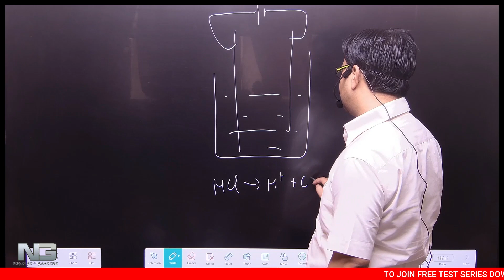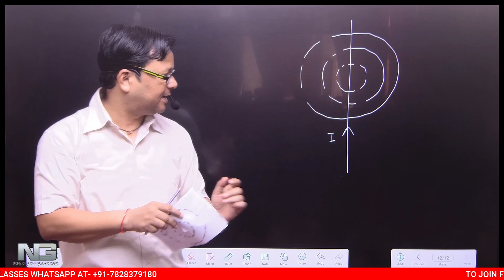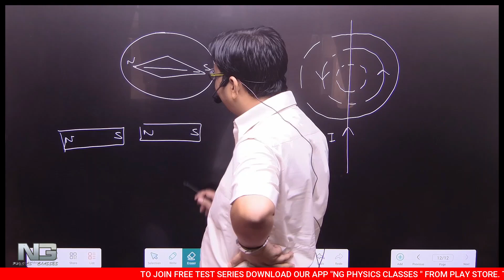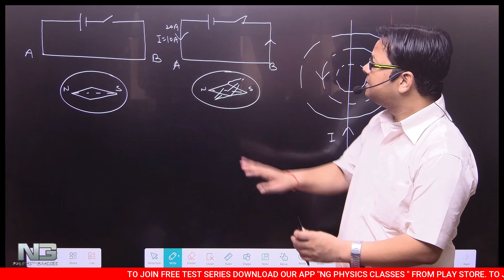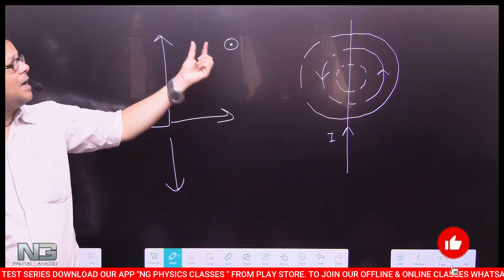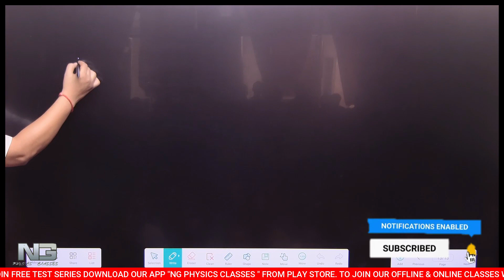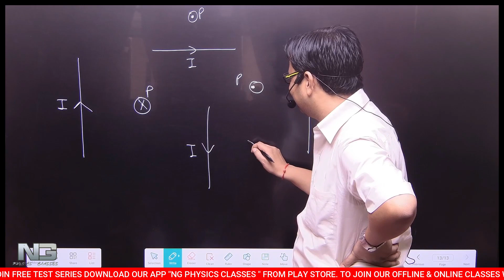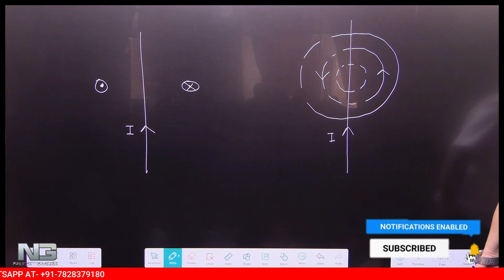12th em ch 4 day 1 Right-hand Palm rule to determine the direction of magnetic field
12th em ch 4 day 1 Right-hand Palm rule to determine the direction of magnetic field || @ngphysicsclasses8534

NG physics Classes ki  App Link -

NG Physics Classes ki Website -

► For any kind of Query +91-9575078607

My other YouTube video you must watch

► 12th em ch 3 day 3  mobility of charge carrier...ty is equal to the prod. of sp. charge and tau

►    12TH HM CH 3 DAY 4, "1-ohm ki paribhasha,,mukt electron model ke aadhar par ohm ke niyam ki sthapna"

This physics channel is useful for u if
(1) you are an 11th or 12th-class student (we provide separate videos for Hindi and English medium students).
(2) if you are facing problems in numerical.
(3) if you are unable to learn the formulas.
(4) if you are unable to learn the answers.
(5) if you want to prepare for a competitive exam and want to crack it by the 12th.
(6) if you feel bored while studying physics.
(7) if you want to create a maximum score in your exam.
(8) if you want to make your physics subject interesting.
(9) if you want to make the proper coordination between academic and competitive exams.
(10) If you want all the things in a stepwise manner
Note -
(1) if u want to take proper advantage of this channel then follow all the activities which are told to you at the time of explaining the topic in the video.
(2) whatever I explained to you, read the same things in notes simultaneously (notes pdf link will be given to

physics classes
ng physics classes
physics classes 11th 12th
12th classes physics
12th classes
ng physics classes
physics classes mp board
physics classes 12th
physics wallah classes
physics class 12 chapter 3
physics class 12th ncert
physics basic concepts
physics

physics ka pehla chapter
physics 12th
physics lecture
physics Nilesh sir